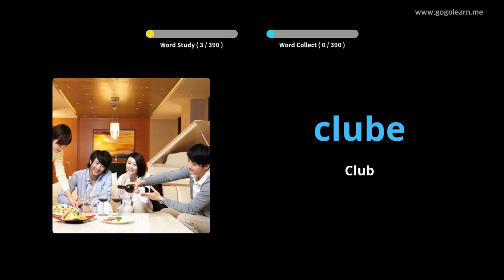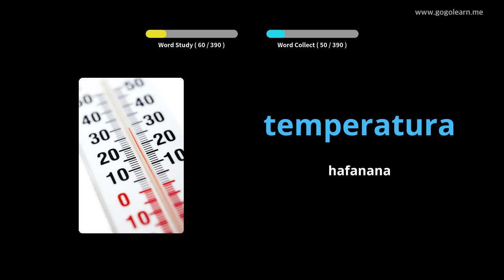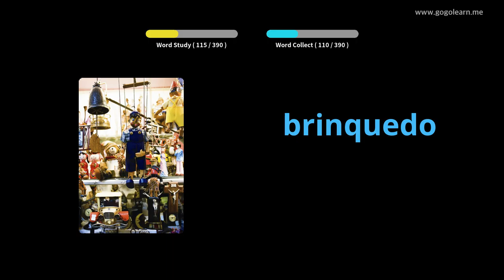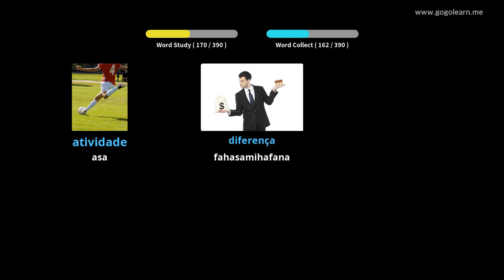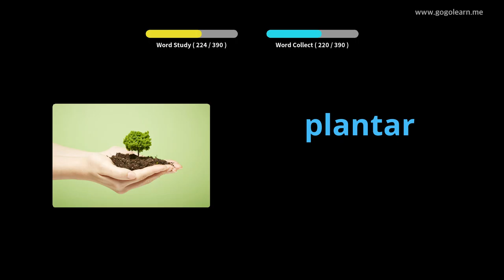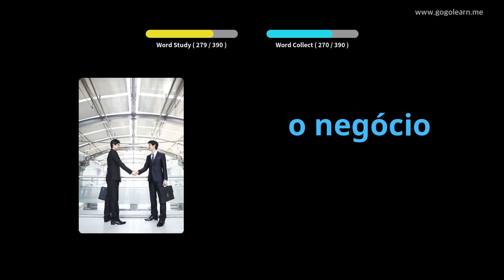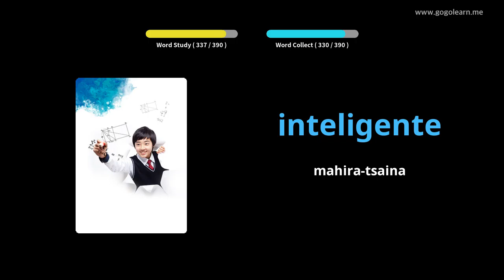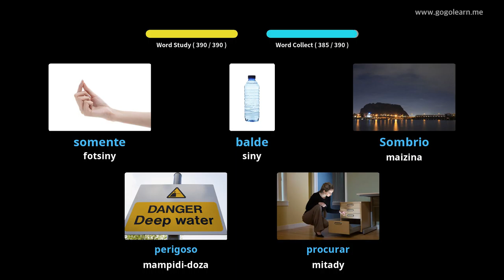Sekoly faharoa an'ny teny portogey 1 | Golearn